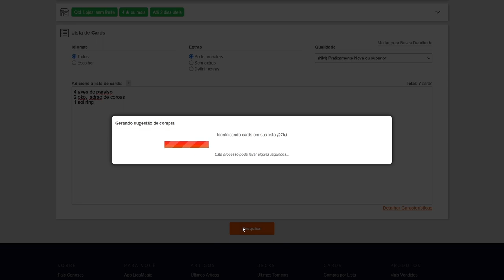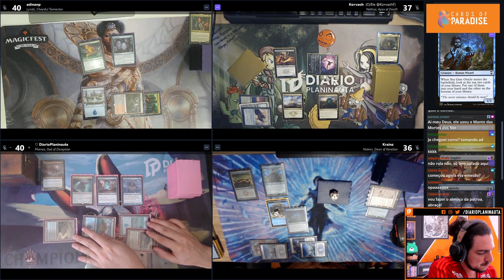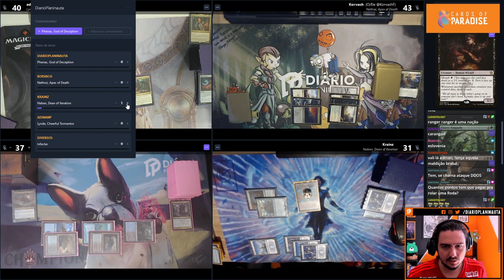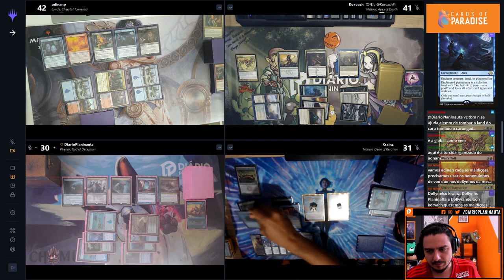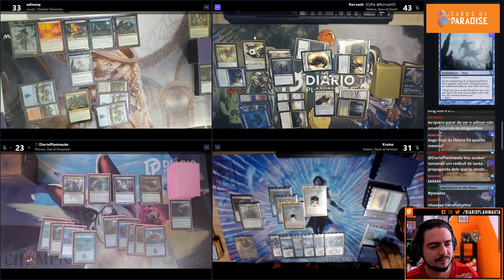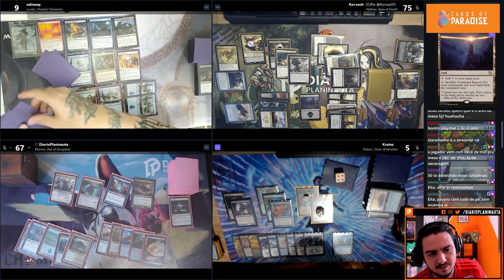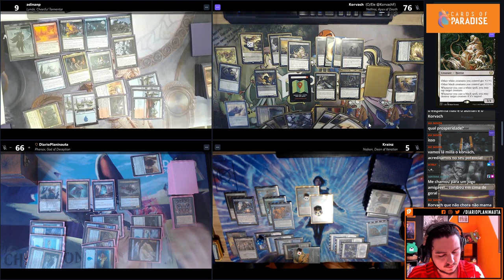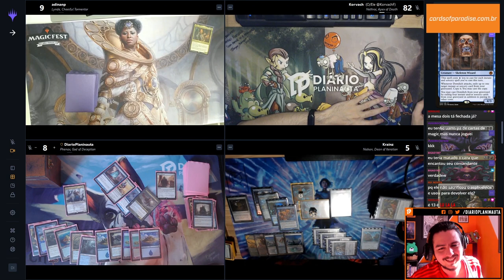COMMANDER COM INSCRITOS #2: Phenax x Lynde x Nethroi x Naban